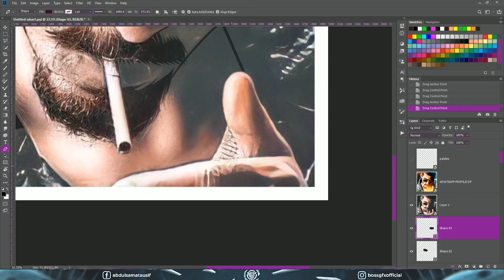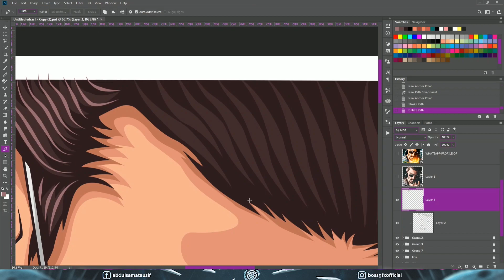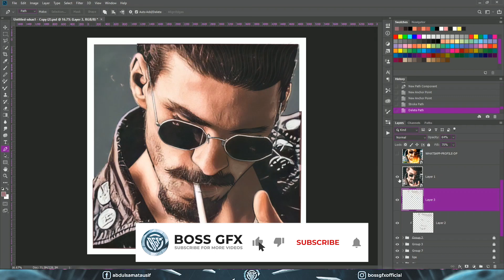Smoking Sunglasses Man | Vector Art Process | Photoshop | Demo Video | BOSS GFX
Assalamu Alaikum
Is video mein meine Photoshop ke zariye Smoking Sunglasses Man ki Vector Art banayi jo meri ab tak ki sab se ziyada favorite Vector Art hai. Yeh Demo video hai. Mujhey umeed hai aap ko yeh Photoshop speedart process video pasand aayegi.
In this video, I'll show you how I make Smoking Sunglasses Man Vector Art using Photoshop CC, which is my favorite vector art ever. This is a demo video. I hope you are inspired with my work and can implement the same using Adobe Photoshop CC with your design.
Estimate Real Duration:  2 Days
Software ▽
Adobe Photoshop CC 2019 Offline